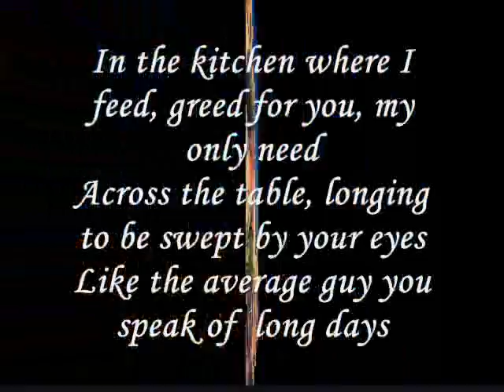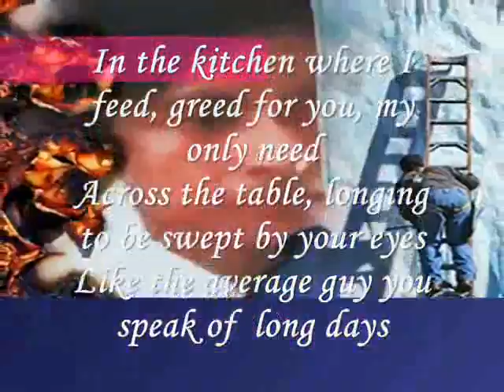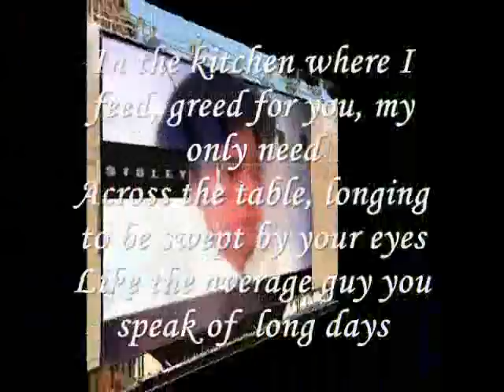In the kitchen where I feed --Miftachul Wachyudi (Yudee)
do.
do so
Money is an excellent servant, but the host
very bad.